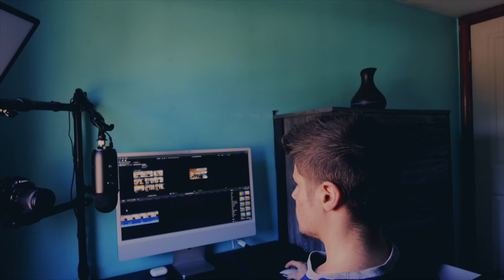The Full Monty My Pack Strap VS The Original My Pack Strap | 3 Key Differences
FREE Home Workout Guide⬇️
In this video I compare the new My Pack Full Monty packing strap to the old My Pack strap. There are 3 key differences in these products.

Lifestyle fitness and wellness packages for trans men/trans masc people

Camera: Canon EOS R10 RF-S18-150mm F3.5-6.3 IS STM Lens Kit

Gym tripod: NEEWER 179cm GM76 Professional Camera Monopod With Fluid Head

Car Camera Mount: NEEWER CA013 6" Camera Suction Mount with Ball Head Magic Arm

Soft Lighting Kit: NEEWER NK800 RGB Softbox Lighting Kit with App Control